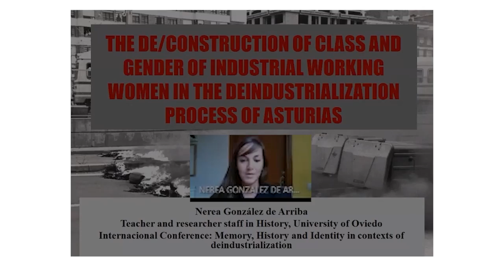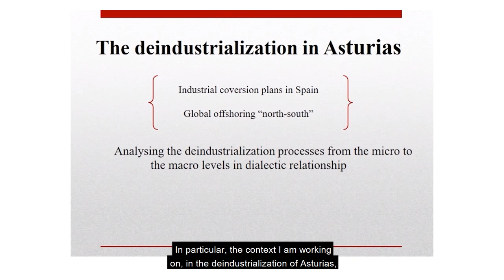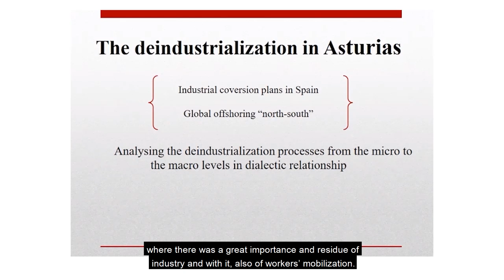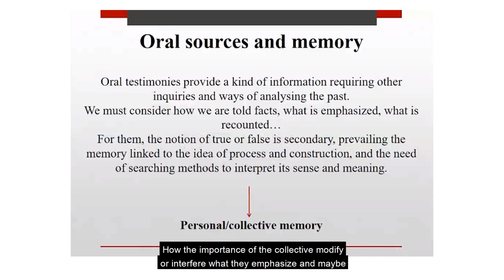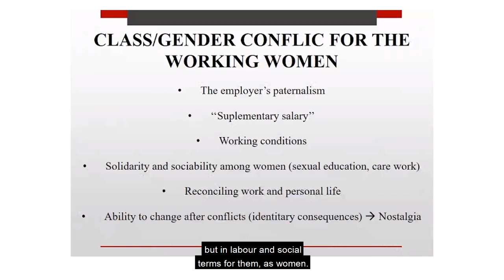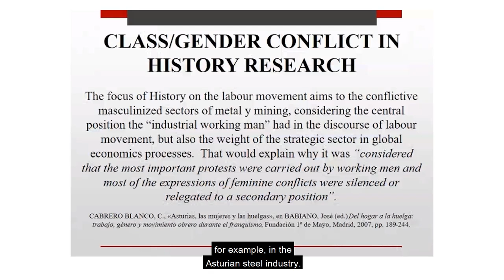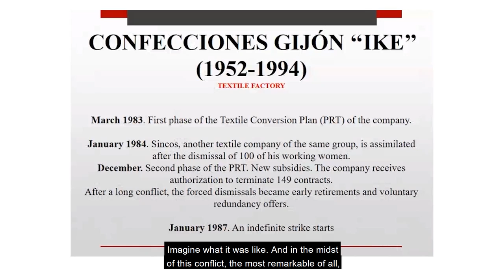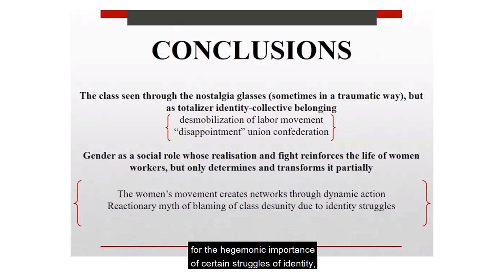Memoria, historia e identidad en contextos de desindustrialización|Género y desindustrialización 3|6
Conferencia internacional online "Memoria, historia e identidad en contextos de desindustrialización. Una perspectiva comparada".
Género y desindustrialización
Nerea González de Arriba, historiadora. Universidad de Oviedo.
La de/construcción de clase y de género en trabajadoras industriales
en el proceso de desindustrialización asturiano.